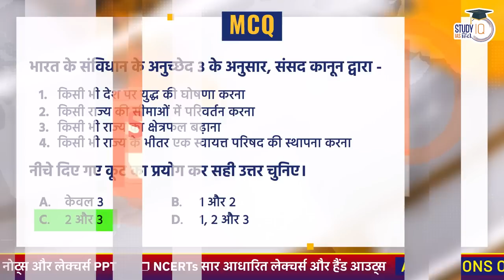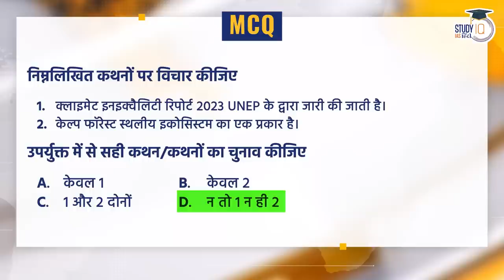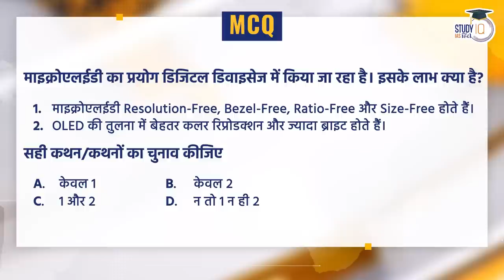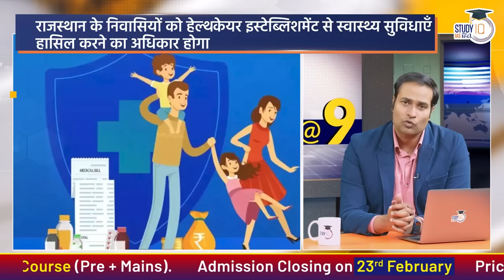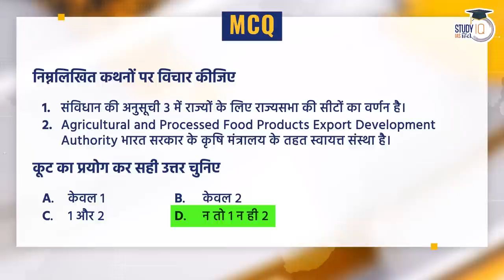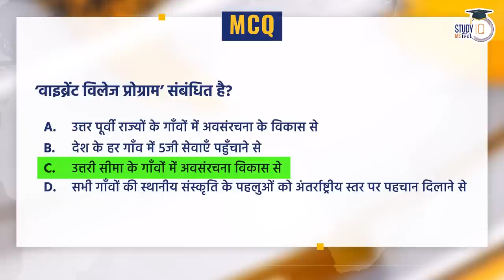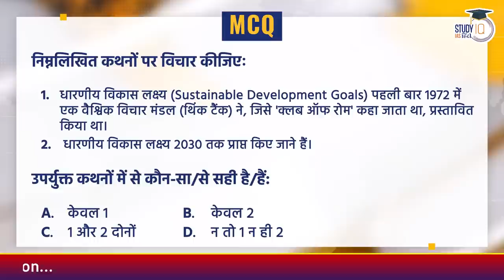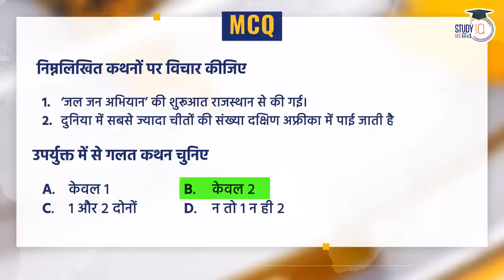13-Feb To 17-Feb I NEWS@9 I Weekly Compilation of Important Current News l Ep-206 I Amrit Upadhyay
Join StudyIQ's Iconic Hindi Batch to get ahead in your UPSC Preparation.